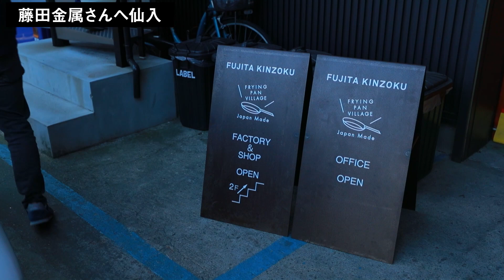【仙入シリーズ】藤田金属さんへ行こう。フライパンってこう作るのか。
先日は大阪府八尾市にある「藤田金属」さんへ仙入して来ました。
(僕たち兄弟は苗字が仙入なので潜入とは言わず仙入と言っています。)
応対して下さったのは藤田金属さんの社長の「藤田さん」です。
今ちょうど工場を丸々一新されているところでした。また完成した時にお邪魔させていただこうかなと考えております。
次回は、「藤田社長の入社したては辛かった！！」をお届けいたします！

今回、お世話になった「藤田金属」さんのHPはこちら。」

YouTubeチャンネルも開設されていますのでそちらもどうぞ。

【マルイ2店舗にて新進工房のお財布取り扱いスタート！】
◆期間2020/11/6から2021/1/5

◆店舗
・【北千住マルイ】　　2F　レディスファッショングッズ
・【新宿マルイ本館】　2F　ザッカセレクト　バイ　マルイ

新進工房のコンパクトサイズのお財布やマスクケースの実物を手に取って頂け、その場ですぐにご購入頂けます！
お近くにお越しの際はぜひ、お立ちより下さいませ♪

【急募！！】
職人さんの正社員！！
インディードの方に詳しく掲載いたしております！！

180cmレザー#ガンダム